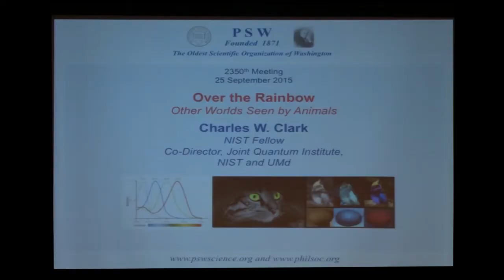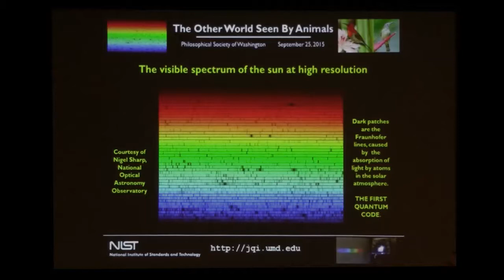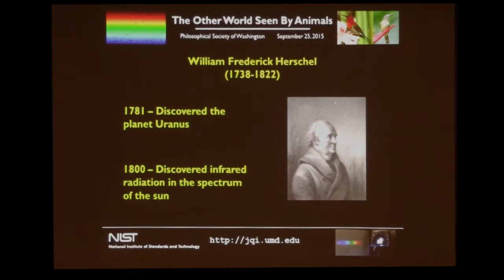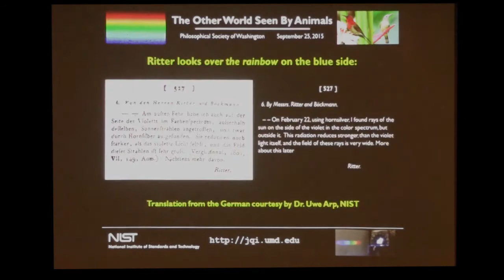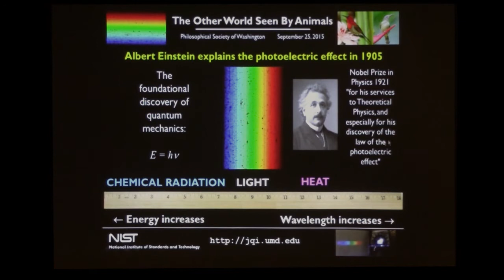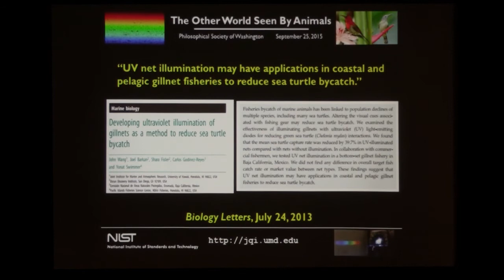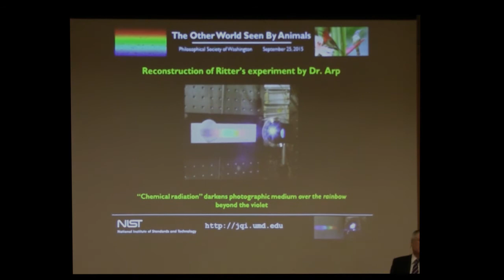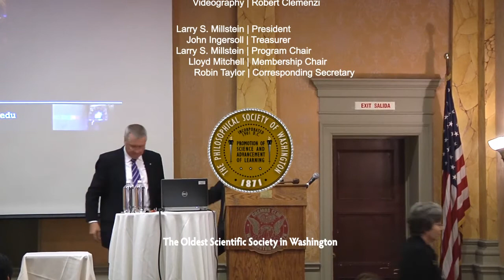PSW 2350 Over of the Rainbow | Charles Clark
Charles W. Clark
Co-Director, The Joint Quantum Institute,
US National Institute of Standards and Technology (NIST) and University of Maryland
Fellow, US National Institute of Standards and Technology

Much of what we understand about the world comes from our eyes, which sense the colors from red to violet that are expressed in the rainbow. Yet we know that this patch of colors is just a small island in the vast electromagnetic spectrum, which extends from radio waves to gamma rays.